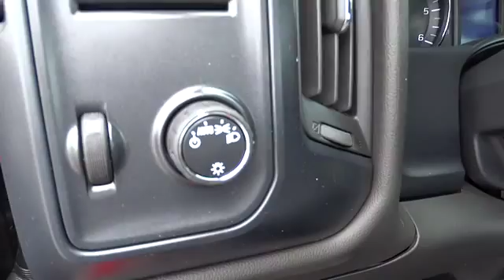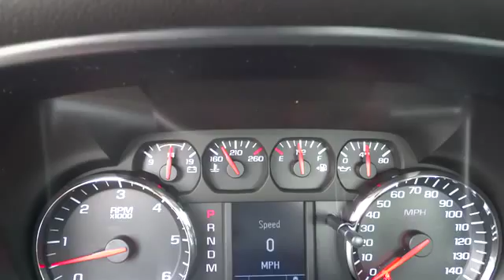2014 Chevrolet Silverado 1500 Beckley, Princeton, Charleston, Blacksburg, Roanoke, WV 1-2M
2014 Chevrolet Silverado 1500 Work Truck - Stock#: 1-2M1559 - VIN#: 1GCRCPEH6EZ300554